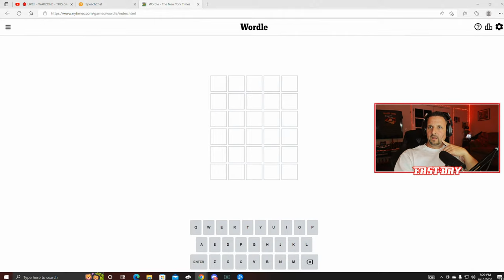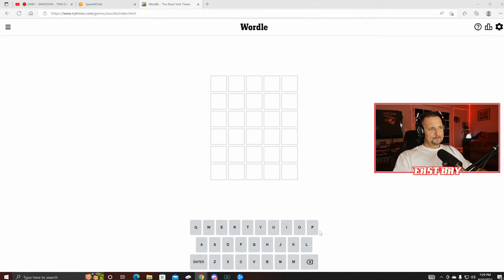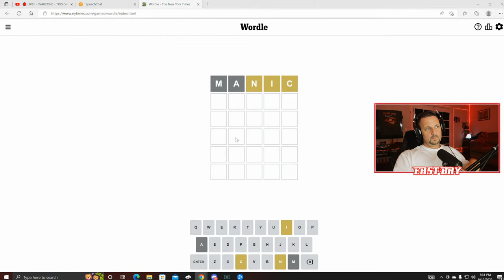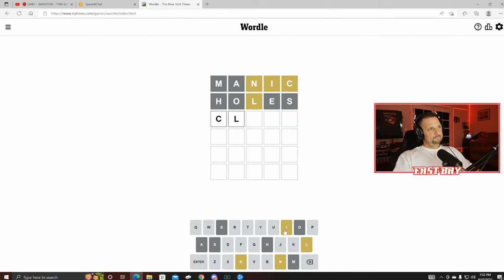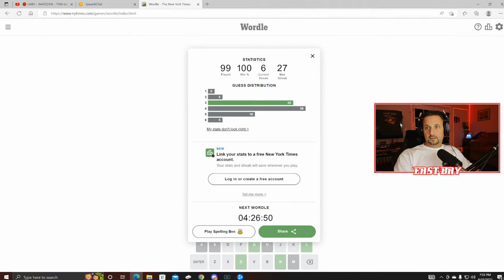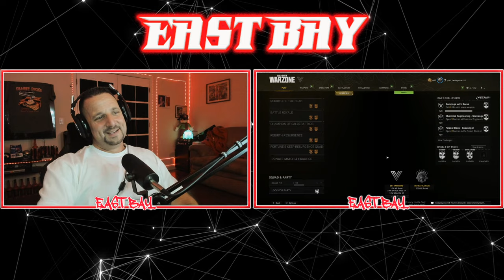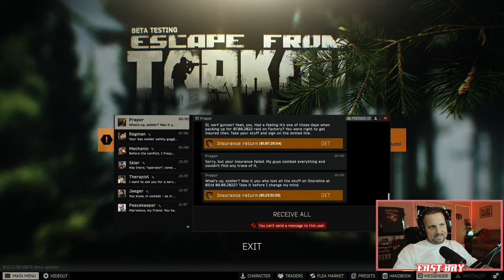🔴 LIVE!! - ESCAPE FROM TARKOV - YAYAYAYA